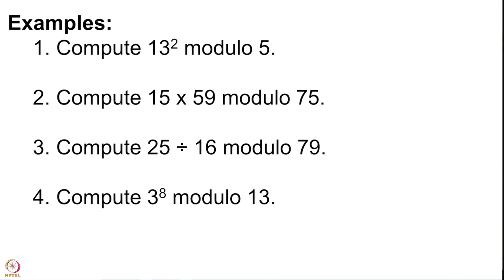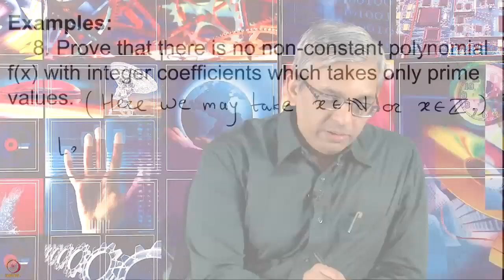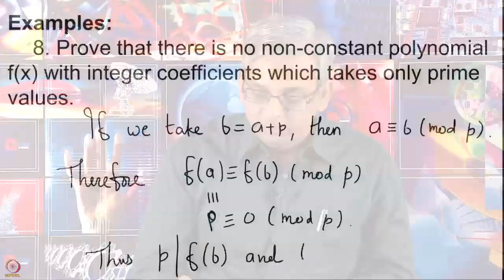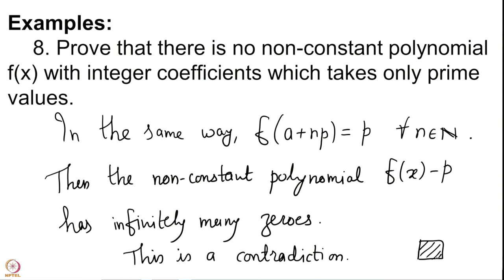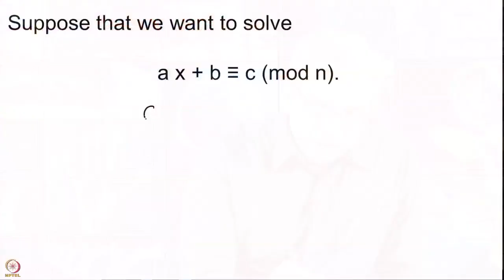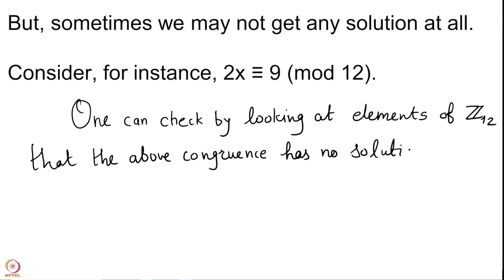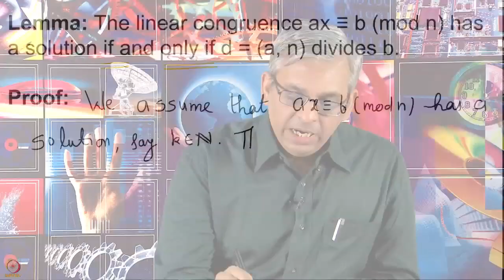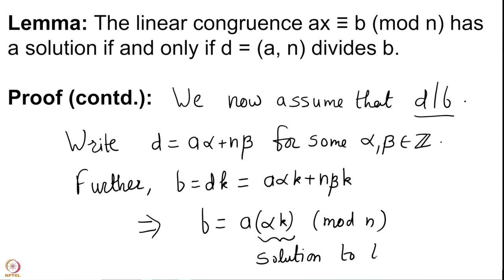MA523 Lecture 13 - Solving linear polynomials modulo n - I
We have seen in an earlier lecture that a polynomial in one variable will not represent primes as values for natural numbers. We prove the fact here using the theory of congruences. We then introduce the symbol, ℤn, for denoting the set of residue classes modulo n. After that, we start the discussion on solving linear polynomials in ℤn. We give the condition for the existence of a solution to a linear congruence modulo n.